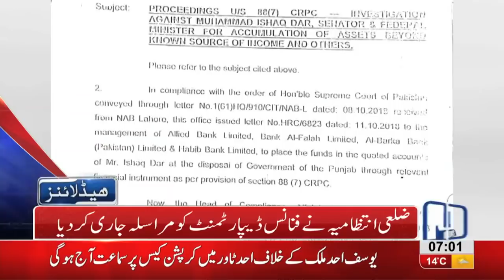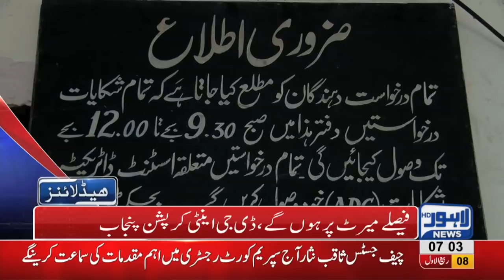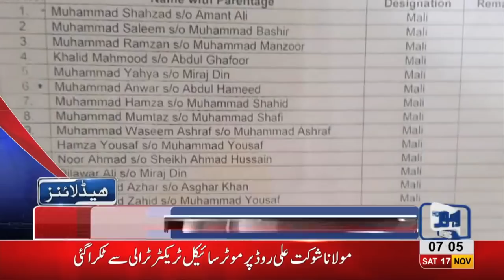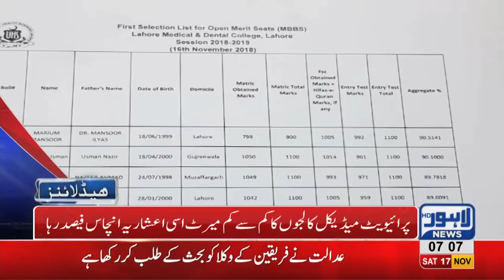07 AM Headlines Lahore News HD – 17th November 2018